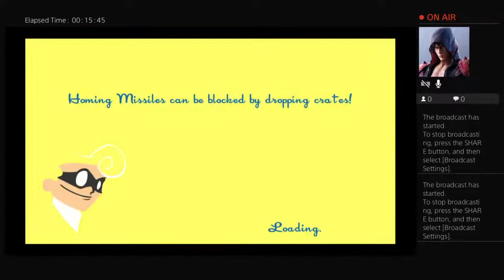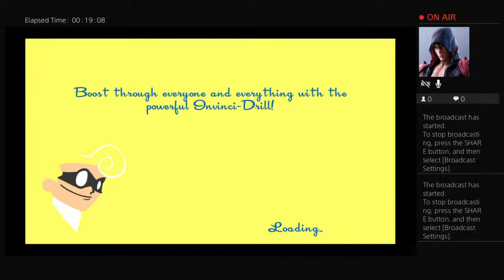JokerSpeedgod play LiveStream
Hi am Tommy i play mobile games and ps4 games i hope you all enjoy my videos